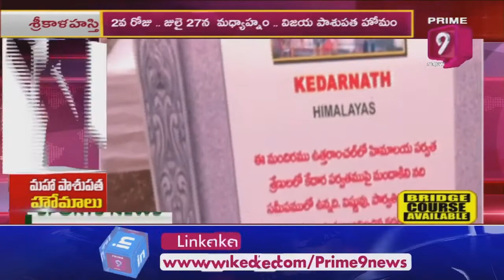ద్వా దశ మహా పాశుపత హోమం లో పాల్గొన్న ప్రైమ్ 9 చైర్మన్ బండి శ్రీనివాస్ రఘు వీర్ | Srikalahasti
ద్వాదశమహాపాశుపతహోమం లో పాల్గొన్న ప్రైమ్ 9 చైర్మన్ బండి శ్రీనివాస్ రఘు వీర్